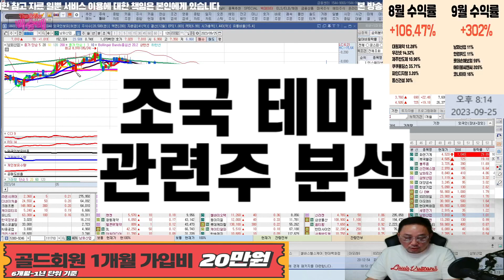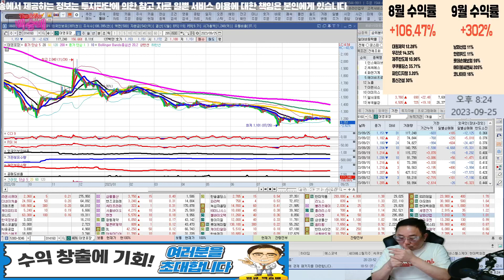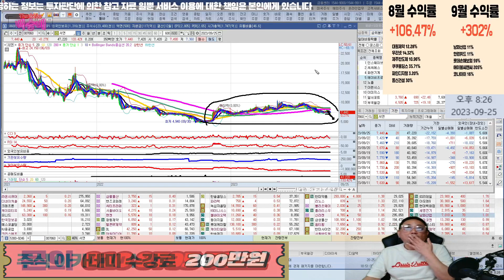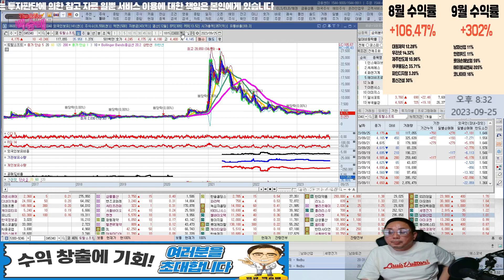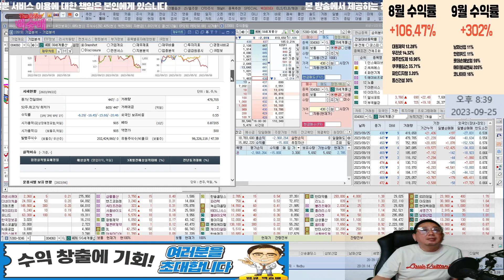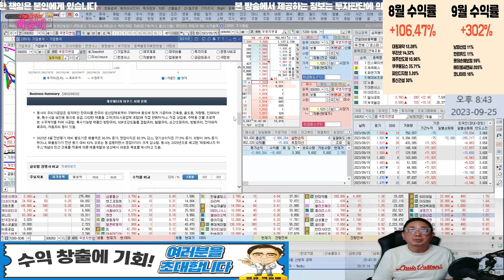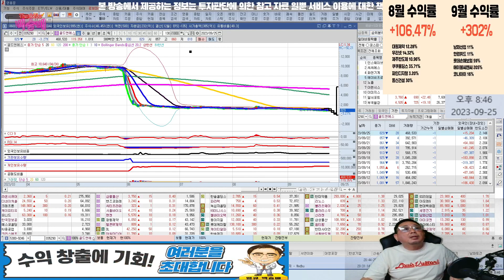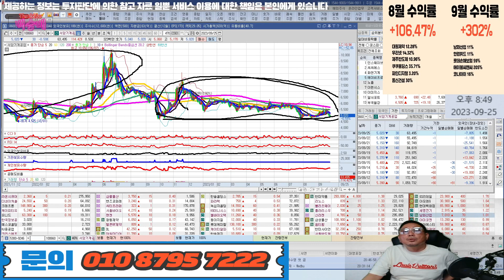조국 테마주! (화천기계,삼보산업,신송홀딩스,한성기업,대영포장,서연탑메탈,서연,키이스트,화천기공,한창,토탈소프트,이지바이오,SG세계물산,국영지앤엠,하이록코리아)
조국 테마 관련주 분석

혜택1 : 무료 추천주 혜택
혜택2 : 관심종목 매수, 매도 알림 서비스 혜택
혜택3 : 종목상담 무료 혜택
혜택 4: 골드회원 가입 시 다른 유료서비스 할인 혜택